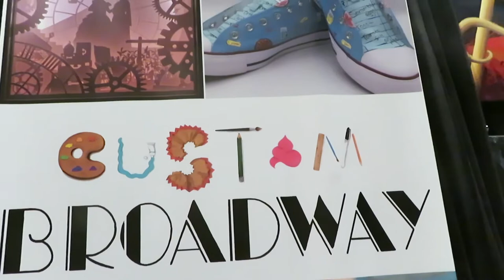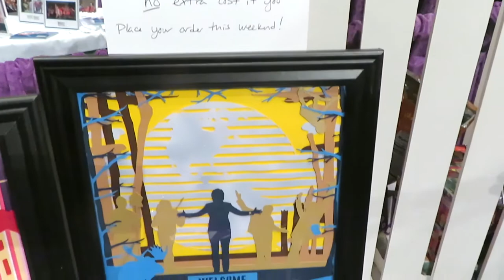Chatting with Chelsea Swanson of Custom Broadway @BroadwayCon 2022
"The Chronicles of Piercing Ken" were in attendance at the first in-person @BroadwayCon since 2020 which was held at The Manhattan Center.  During the event a series of video interviews were done by site founder Ken Pierce in the Marketplace.  Recorded with the Canon Powershot this video introduces us to Chelsea Swanson of Custom Broadway.